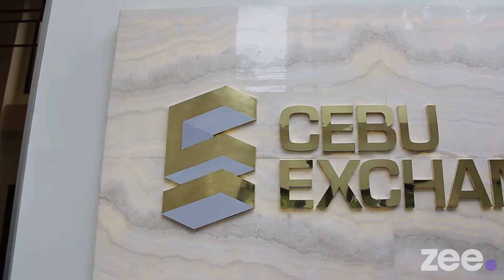Arthaland Cebu Exchange